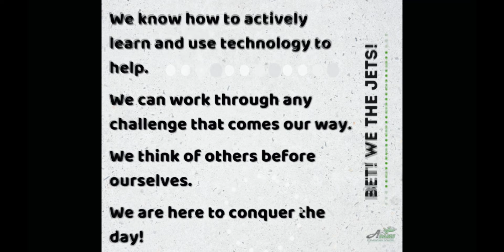Adams Announcements for 12/15/21!